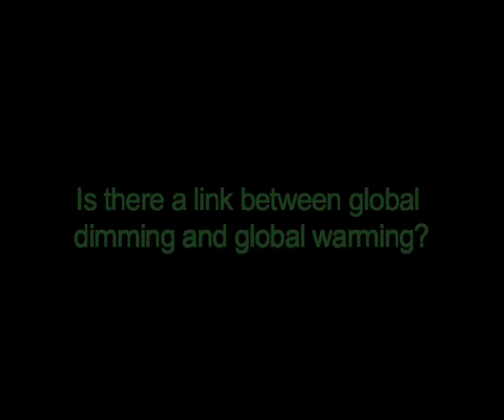Climate Change and Global Dimming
Jim Haywood, climate expert at the Met Office Hadley Centre, explains the phenomenon of global dimming and the impacts on global warming.